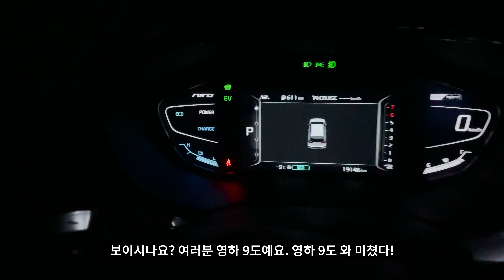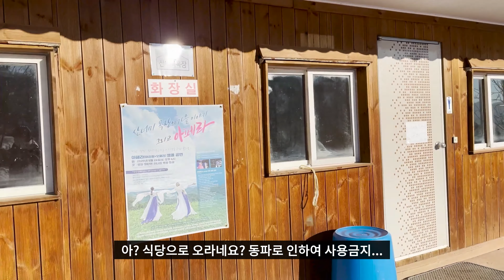영하9도 설원에서 하는 차박캠핑. 이것이 동계차박이다! | 동계차박 | 차박 | 니로 차박 | 차박하기 좋은차 | 노지차박 | 솔로캠핑 | 애견동반 차박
안녕하세요. 여러분~ 차박 트래블러에요.
이번에는 평창 산너미 목장에 다녀왔어요~
평창에 있는 흑염소 목장인데, 목장 어디서든 차박을 할 수 있다는 매력이 있는 곳이였어요.

정말 추웠습니다. 영하 9도에 눈이 하나도 녹지 않아서, 완전 설원이더라구요.
너무너무너무 추웠지만, 봄아와 함께 즐거운 시간을 보내고 왔어요.
그럼 이번 영상도 재미있게 봐주세요. 항상 감사합니다~

=== 제가 사용하는 장비나 요리재료 물어보시는 분들이 많아서 링크 남겨요 ===

[자동차]
- 니로 하이브리드 2019 노블레스 스페셜
- 2열 테이블 : 삼에스 차량용 다용도 테이블 3세대

- 테이블 : 카즈미 유니온 아이언메쉬 2폴딩 테이블

[전자장비]
- 배터리 : 야마비시 인버터 결합형 인산철 배터리 100A

* 쿠팡을 통해 구입 시 소정의 수수료가 저에게 지급될 수 있다고 해요!
* 최저가 아닐 수도 있으니, 검색 후 최저가 구입하세요~

*** 평창 산너미 목장 ***
- 차박 패키지 주중 (2인): 45,000원
- 차박 패키지 주말 (2인): 60,000원
- 차박 패키지 주중 (1인): 30,000원
- 차박 패키지 주말 (1인): 40,000원